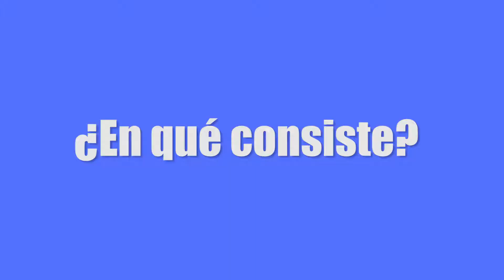Analizando la técnica para cobrar penaltis de Jorginho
En este video analizaremos la técnica de Jorginho y otros futbolistas para cobrar los penaltis. Esta técnica incluye un pequeño salto unos momentos antes de patear con el que se pretende hacer tiempo para que el arquero indique el poste al que se va a lanzar.